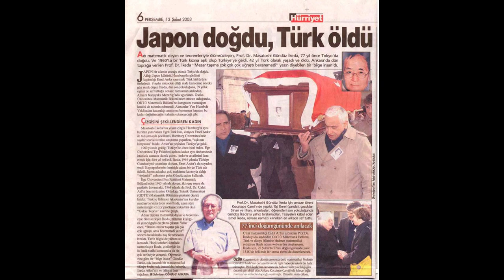Masotoşi Gündüz İkeda'nın Hayatı